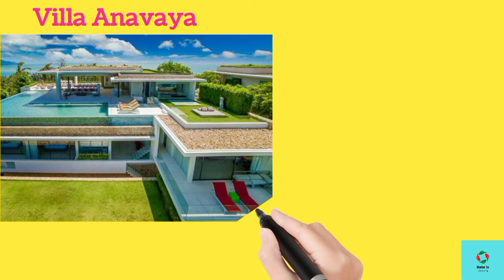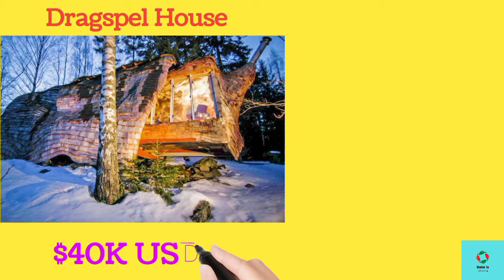Dream Homes In The World |Data Is Everything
Hello Everyone,
      In This Video,  I am Going To Tell You About "Dream Homes In The World".

Data Is Everything Informative Videos General Knowledge Videos Dream Homes In The World